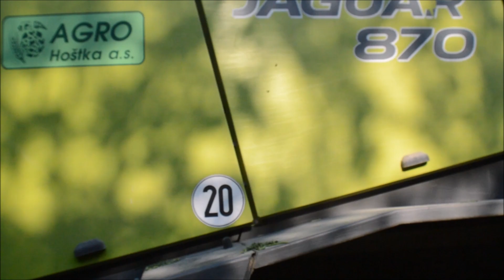Claas Jaguar 870 | Fendt 930, 828, 820 | JCB | Case IH | Zetor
Informace/info: senáže 2016/ grass silage in 2016

Kamera/Camera: Matěj Černý - (Nikon D3200, Gopro Hero 4 Black)

Lokalita/location: Czech Republic, Ústecký kraj (okres Litoměřice)

Střih/Cut: Matěj Černý - (Windows Live Movie Maker)